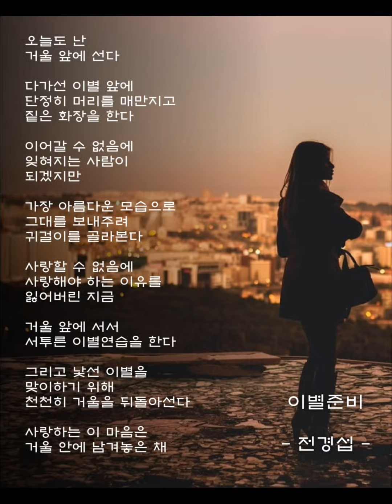* 시 낭송 .. 이별 준비 * 배우 김안셀모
* 시 .. 그리움, 이별시의 대명사 전경섭
* 낭송  .. 배우 김안셀모
* 시집 .. "이별을 더하다" 수록

* 네이버, 다음에서 전경섭, 김안셀모 를
  검색을 하시면 인물 정보를 볼 수
  있습니다..!!

  응원을 부탁드립니다..!!

* 감사합니다! 행복합니다! 사랑합니다!
  고맙습니다!